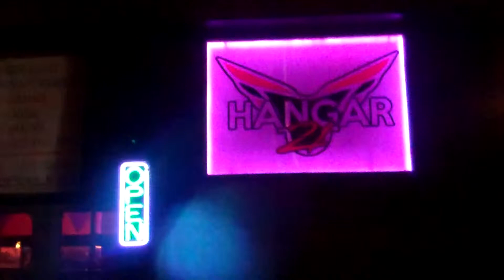Tap Dead Sinner 10-24-14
Tap Dead Sinner's Performance for the Project Independent "Living Loud" Tour @Hangar21 in Shrevport, La 10-24-14